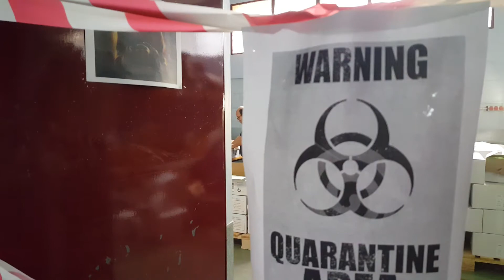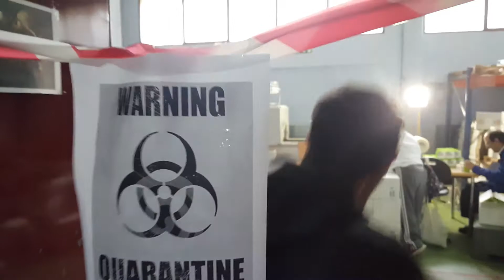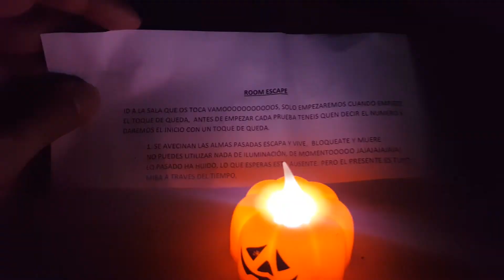halloween 2017!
al centre ocupacional hem gaudit, mes que mai, de les emocions del halloween!!! feu un cop d'ull.